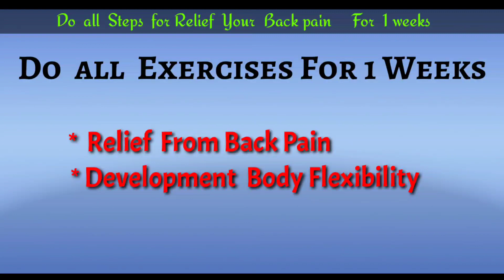Back pain treatment // Relief From Your Back pain // कमर दर्द को कैसे ठीक करे आसान तरिका